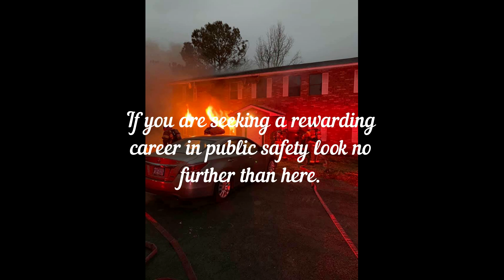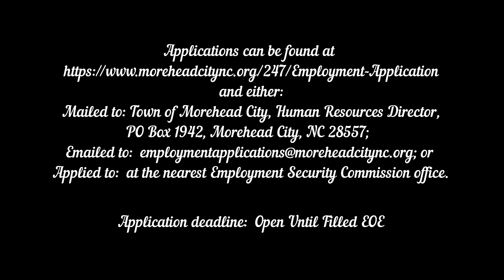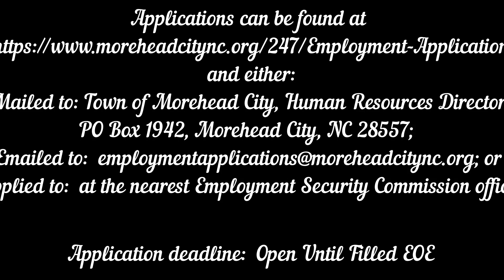Morehead City Fire Dept is Hiring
Morehead City Fire Department is seeking to fill the position of Firefighter/Paramedic. Take a look at what we do here and follow the link below to the application process. We look forward to hearing from you!

Applications can be found at

Applied to: at the nearest Employment Security Commission office.

Application deadline: Open Until Filled EOE

The Score - "Born For This"